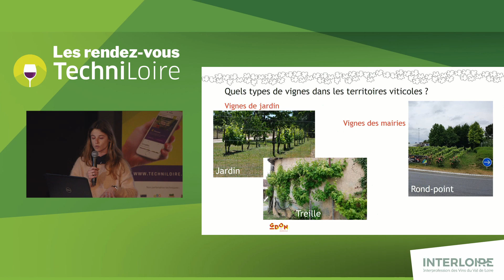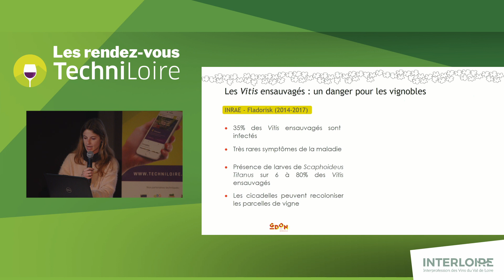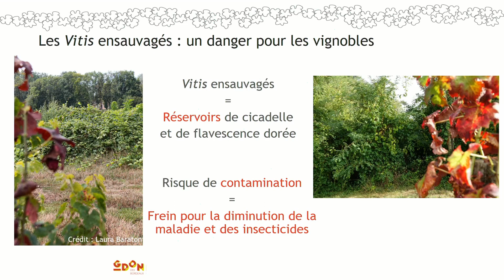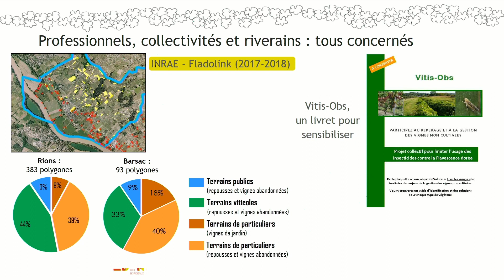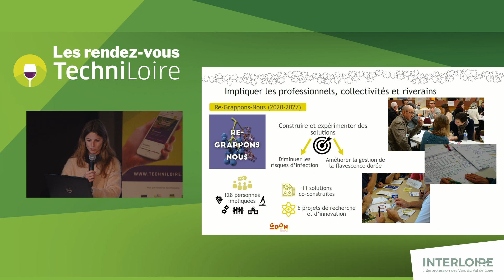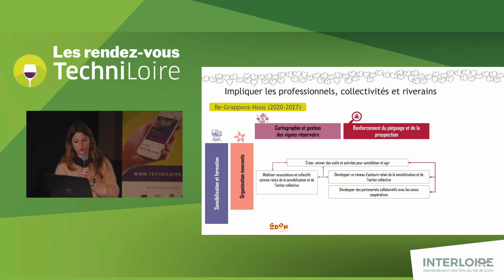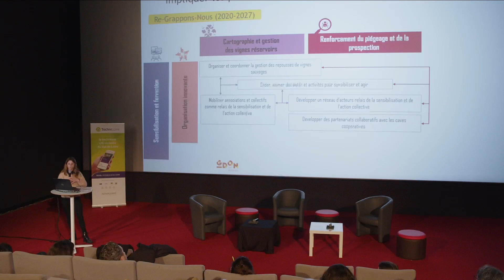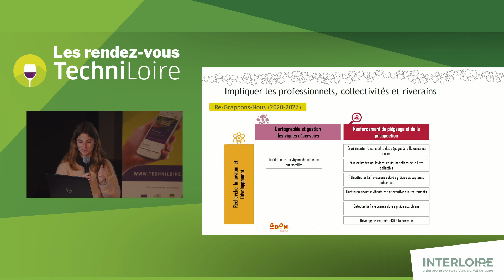Les RDV TechniLoire 2024 - Professionnels, collectivités et habitants face à la flavescence dorée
Lilas Riou, animatrice au GDON des Bordeaux, présente le projet Re-Grappons-nous qui met en avant l'importance et la possibilité d'intégrer des interlocuteurs hors filière pour lutter contr ela flavescence dorée à l'échelle d'un territoire, d'une commune.